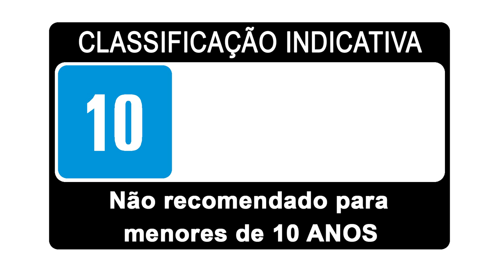Como Jogar: 112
No World of Tanks, por que temos o 112 quando podemos jogar com o IS-6? Será que esse chinês é melhor que ele? Ele pode ser, com certeza! Neste vídeo, contamos tudo o que você precisa saber sobre esse exótico tanque pesado. Testamos sua precisão, e muito mais. Também testamos formas novas e inusitadas de jogar com ele. Veja mais assistindo a esse vídeo!